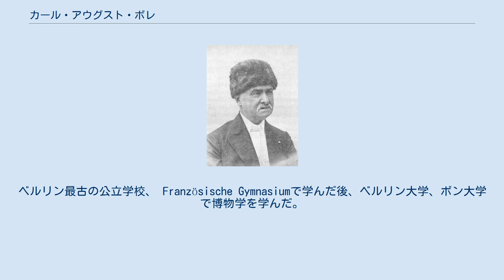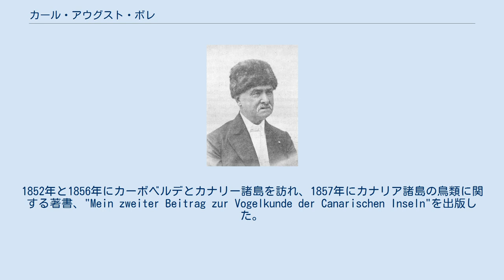カール・アウグスト・ボレ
Carl Bolle (1902) カール・アウグスト・ボレ（Carl August Bolle、1821年11月21日 - 1909年2月17日）はドイツの博物学者である。
 ベルリンのシェーネベルクの裕福な醸造業者の息子に生まれた。
ベルリン最古の公立学校、 Französische Gymnasiumで学んだ後、ベルリン大学、ボン大学で博物学を学んだ。
1842年にドイツの自由主義運動を主導したブルシェンシャフト（学生組合）に加わったが、1846年に再度、ベルリン大学に入学し、医学を学び、高山植物に関する論文で博士号を得た。
医学の博士号を得たが、医師として働くことは無く、博物学のアマチュア研究家として働いた。
1852年と1856年にカーボベルデとカナリー諸島を訪れ、1857年にカナリア諸島の鳥類に関する著書、"Mein zweiter Beitrag zur Vogelkunde der Canarischen Inseln"を出版した。
 ドイツ鳥類学会（Deutschen Ornithologen-Gesellschaft）の創立メンバーであり、1884年にアルフレート・ブレームの後を継いで会長となった。
 ベルリンのテーゲル湖の島を購入し、屋敷を建て樹木園を作った。
屋敷は失われたが、ボレの植えた樹木は保存されている。
 ハト科の鳥類の種、Columba bolliiに献名されている。
 Bolleは、植物の学名で命名者を示す場合にカール・アウグスト・ボレを示すのに使われる。